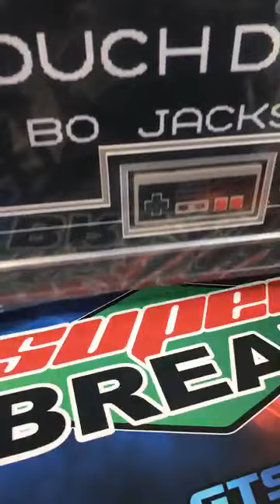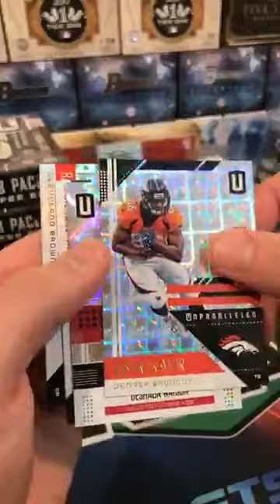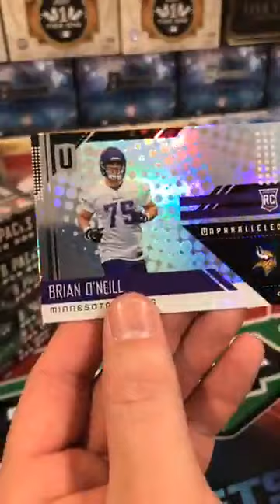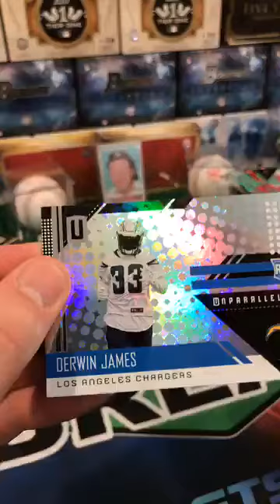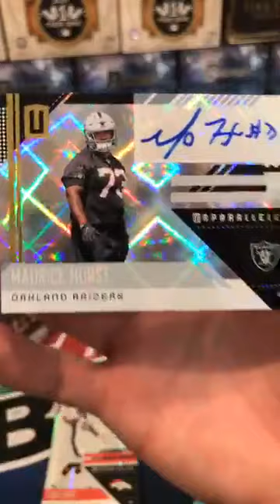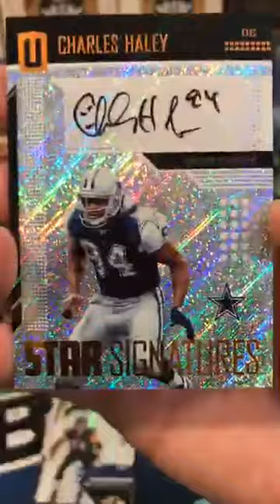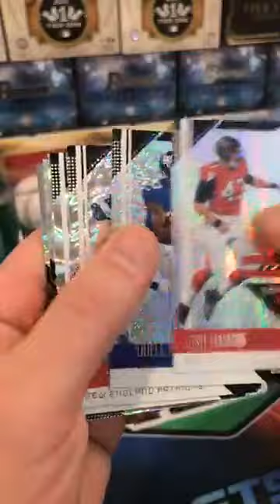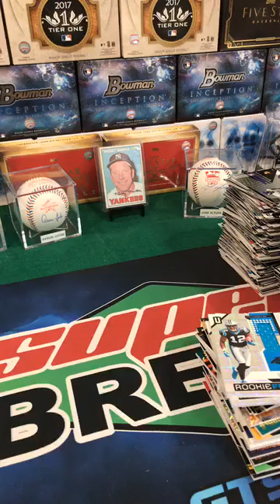2018 Panini Unparalleled Football Case Break 12 30 18 video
2018 Panini Unparalleled Football Case Break 12-30-18